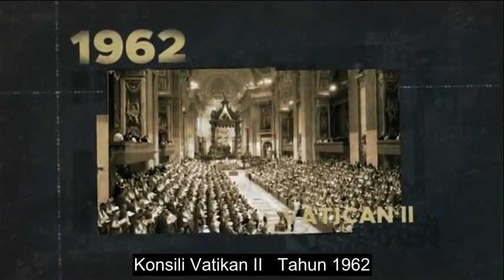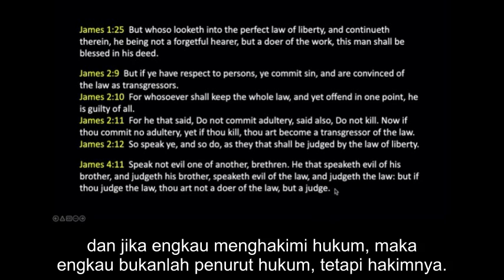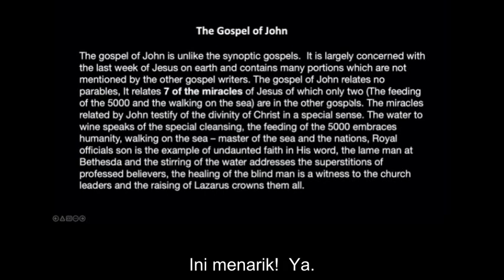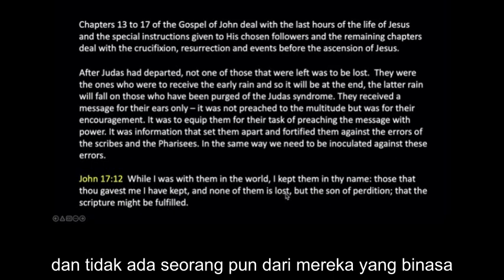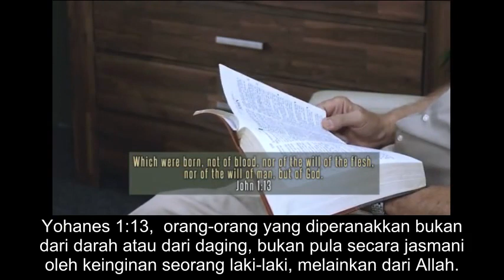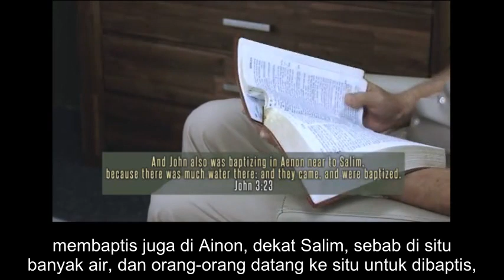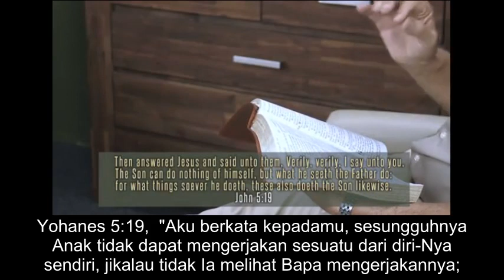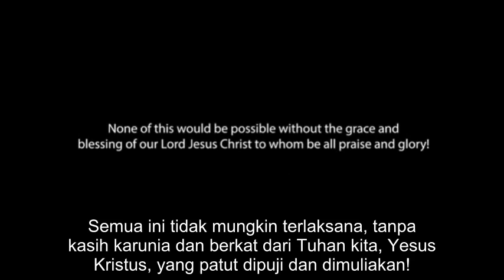WUP 113 - Gospel of John For Your Ears Only, Message For Our Time Part1 (Subtitle Indonesia)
Episode 113 adalah bagian 1 di mana kita melihat lebih dekat pentingnya Injil Yohanes untuk akhir zaman. Urutan Alkitab tidak selalu seperti yang biasa kita lakukan. Apa pengaruhnya terhadap cara mayoritas orang mempelajari Alkitab dewasa ini?